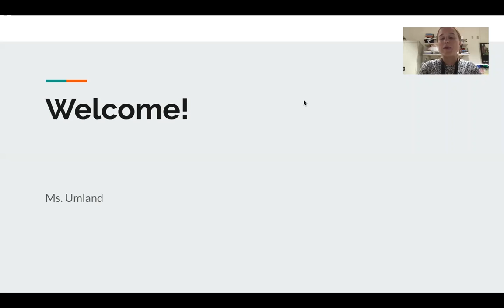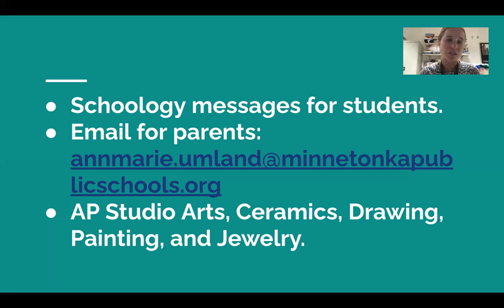Meet The Teacher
Thank you for stopping in to say hello! I apologize for not being able to meet with you live, but please keep an eye on skyward messaging for an email from me about your student's course.